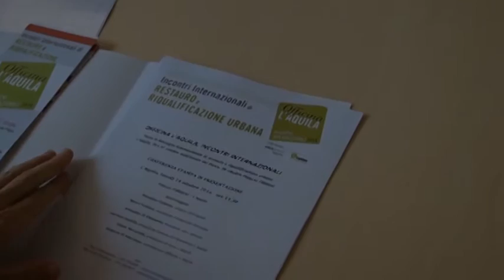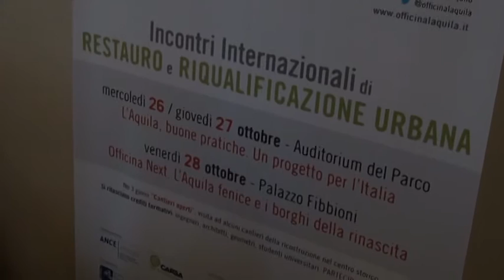Torna officina L'Aquila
Da domani, 26 ottobre, torna Officina l'Aquila. Tre giorni con esperti e tecnici per parlare di prospettive legate alla ricostruzione post terremoto